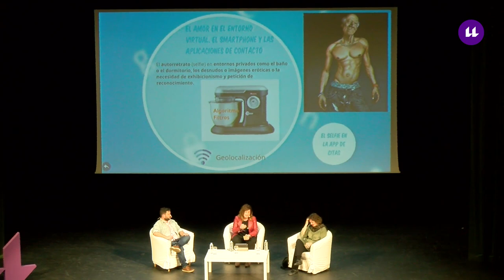Charlas "De tu a tu" “EL Poliamor en la sociedad digital”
Charla de las jornadas "De tu a tu", en este caso abordan la temática “EL Poliamor en la sociedad digital” Participan: Roy Galán  (escritor) y : María Ferraz, Trabajadora Social, activista feminista y profesora de la ULL.

Modera: Sonnia Chinea, periodista, profesora de la ULL y presentadora y locutora en Radio El Día.